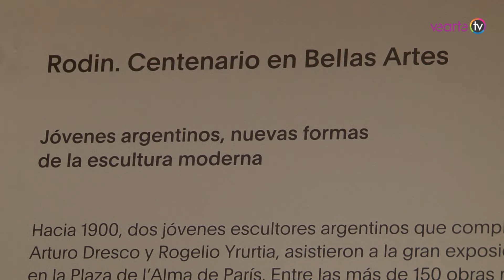RODIN - CENTENARIO - MUSEO NACIONAL DE BELLAS ARTES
Finaliza el 29 de ABRIL 2018 - HORARIOS: Martes a viernes, de 11 a 20, y sábados y domingos de 10 a 20 h. - Sala 10 "Rodin. Centenario en Bellas Artes" (planta baja)
Curadora: Mariana Marchesi
El Museo Nacional de Bellas Artes rinde homenaje al escultor francés a un siglo de su muerte con la exhibición de un conjunto de esculturas y dibujos de la colección del Museo. Dos obras clave, La Tierra y la Luna y El beso, trazan el punto de partida de un recorrido que no solo evidencia la revolución de las formas impulsada por Rodin, sino también la apuesta por una estética moderna de aquellos promotores culturales de la joven Argentina en que se fundó nuestro museo nacional.